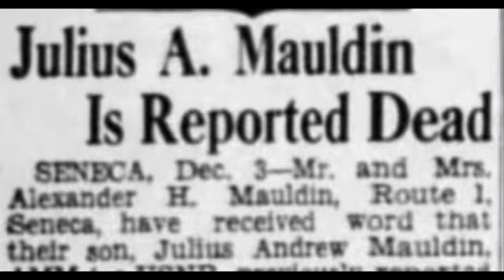Memorial Day Veteran Grave Restoration. WWII Navy Hero, Julius Mauldin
I tell the tragic story of Navy Seaman Julius Mauldin while cleaning his gravesite for Memorial Day 2021.